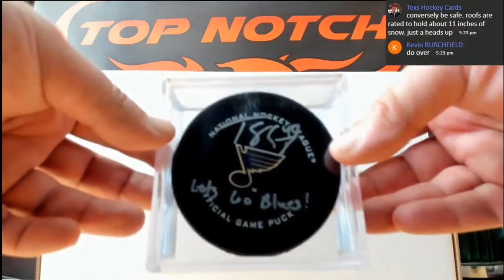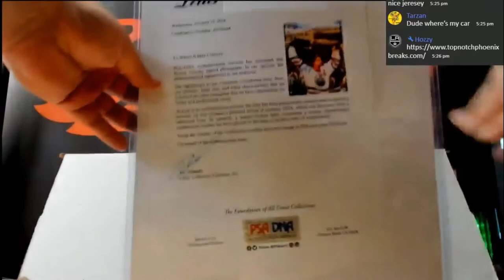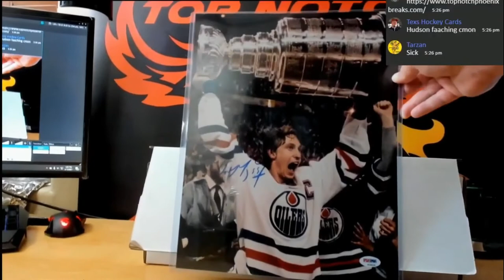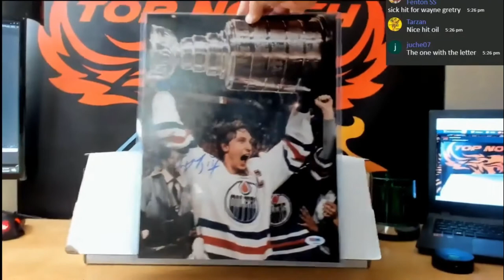20 21 TOP NOTCH PHOENIX BREAK CUSTOM HOCKEY MEMORABILIA BOX BREAK # 15O